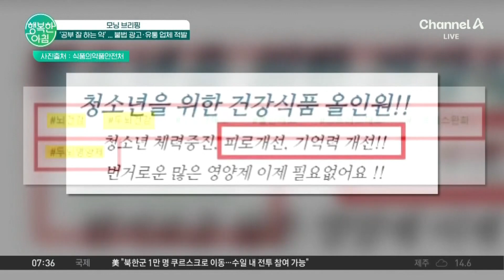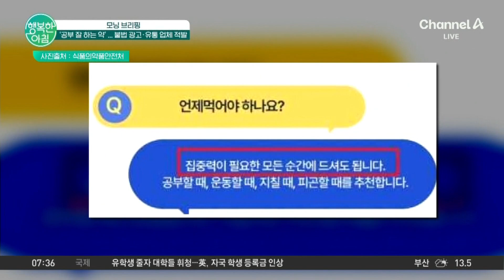수능 앞두고 '공부 잘 하는 약'... 불법 광고·유통 업체 적발 공부잘하는약 | 행복한 아침 1483 회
모닝 브리핑
'공부 잘 하는 약'... 불법 광고·유통 업체 적발